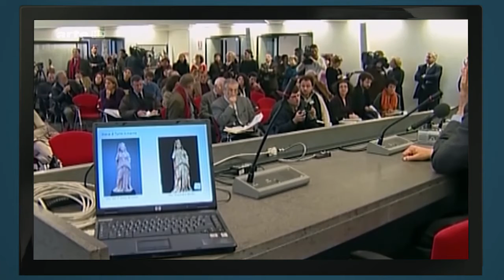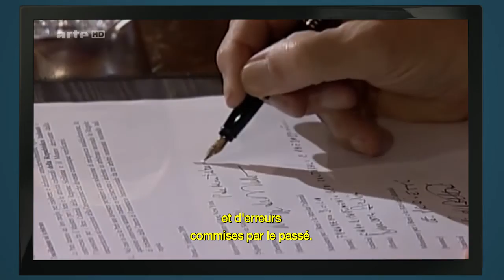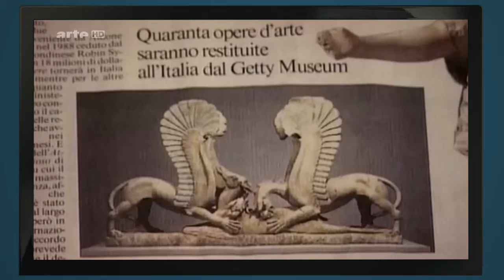Da "Il traffico dei Beni Culturali", documentario del canale franco-tedesco Arte